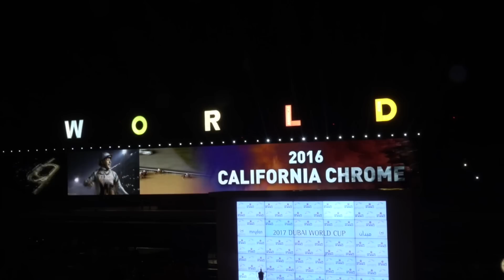Dubai Trip | Dubai World Cup 2017 | Arrogate And My Special Date - Flying High In Dubai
Amazing Dubai - world's greatest city!
Our trip to Dubai for the Dubai World Cup 2017 won by Arrogate.
Burj Khalifa, At the Top, Dubai Downtown, dancing waters, Dubai Mall and the aquarium,
Dubai Marina by night, Desert safari and a thunderstorm!
Then our stop at Meydan racecourse for the DWC17!

0:00 - 0:34 At the Top, Burj Khalifa, Dubai Downtown, Dancing Water Fountains view from the Top
0:35 - 0:37 Dancing Water Fountains
0:38 - 0:54 Dubai Marina at the night
0:55 - 1:15 Dubai Mall Aquarium
1:16 - 1:18 Dubai Mall Waterfall
1:19 - 1:20 Ferrari F1 Car at the Dubai Mall Ferrari Store
1:21 - 2:01 Desert Safari
2:02 - 2:16 Camel Ride
2:17 - 2:23 Traditional Dance
2:24 - 2:27 Dubai Thunderstorm
2:28 - 5:37 Dubai World Cup 2017 Arrogate